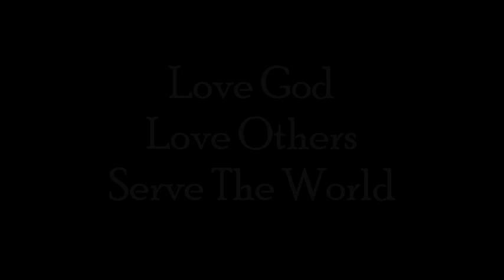Soup and Socks - MLK Day 2014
SVOP is at is again! Showing and spreading the love of Christ by any means necessary... Feeding, clothing, washing feet, praying, ministering, listening, etc.

Love God; Love Others; Serve the World!
Sanctuary Village of Power, Inc.
1671 Howell Mill Rd
Atlanta, Ga 30318